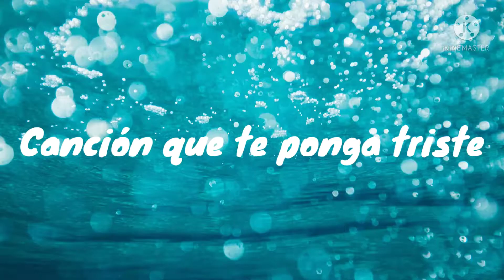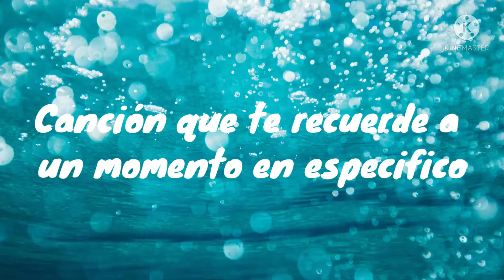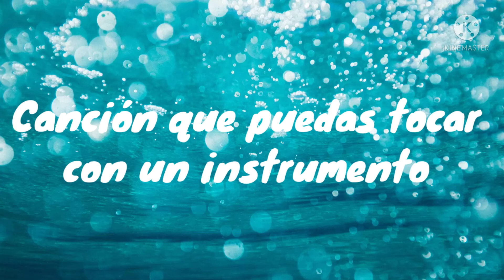El tag de la musica//mi OC vida real//gacha club